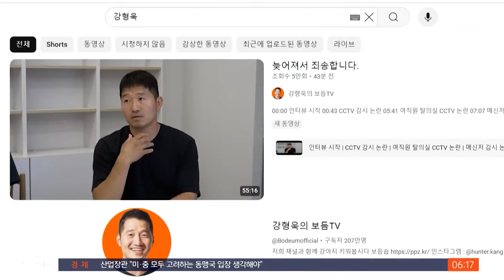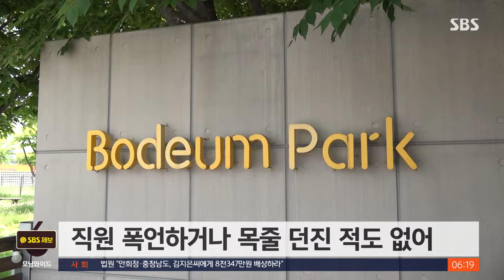강형욱, 일주일 만에 해명…"CCTV 감시용 아냐" / SBS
〈앵커〉

직장 내 괴롭힘 논란이 불거진, 유명 반려견 훈련사 강형욱 씨가 일주일 만에 침묵을 깨고 입장을 밝혔습니다. 안 좋은 모습을 보여드려 죄송하다면서도 직원에게 폭언을 하거나 CCTV로 감시했다는 등 제기된 각종 의혹들에 대해 사실과 다른 부분이 많다고 해명했습니다.

박재연 기자의 보도입니다.

〈기자〉

반려견 훈련사 강형욱 씨는 어제(24일) 오후 6시쯤 자신이 운영하는 유튜브 채널에 55분 분량의 영상을 올렸습니다.

직장 내 괴롭힘 논란이 불거진 지 일주일만입니다.

영상에서 강 씨는 배우자와 함께 각종 의혹들을 해명했습니다.

우선 CCTV로 직원을 감시했다는 논란에 대해 사무실에 용품들도 있고 누구나 들어올 수도 있는 만큼 CCTV는 필수였고 감시용이 아니라고 말했습니다.

[강형욱/반려견 훈련사 : CCTV를 보는 일이 굉장히 힘든 일이에요. 의미 없는 영상들을 계속 보고 있어야 되거든요. 저는 그럴 시간도 없고 그럴 수 있는 성격이 아니에요.]

직원들 사내 메신저를 감시했고 메신저를 감시해도 된다는 동의서를 작성하게 했다는 부분은 인정했습니다.

강 씨의 배우자는 "처음에 허락 없이 본 건 맞지만 가족이나 대표에 대한 조롱이나 동료 혐오 표현을 발견해 지적하지 않을 수 없었다"고 말했습니다.

[수잔 엘더/강형욱 씨 배우자 : 변호사님이 그걸 함부로 그렇게 보시면 안 된다고 조언을 해주셨고 그리고 그런 동의서를 항목을 정리해서 전달을 해주셨어요.]

명절 선물을 배변 봉투에 담아줬단 논란에는 대형묶음으로 온 것을 직원들에게 나눠 가져가라고 했고 사용된 봉투는 편의점에서 쓰는 검은 봉투라고 해명했습니다.

직원들에게 폭언을 하거나 목줄을 던졌다는 주장은 사실이 아니라고 반박했습니다.

강 씨는 섭섭함이 있는 분들에게 진심으로 사죄하고 앞으로 교육센터를 운영하지 않겠다고 말했습니다.

다만, 억측과 비방을 이어가는 사람들에 대해서는 법적 조치를 하겠다고 밝혔습니다.

(영상취재 : 김용우, 영상편집 : 윤태호, 화면제공 : 강형욱의 보듬TV)